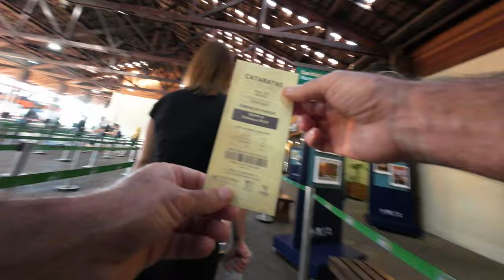Foz do Iguaçu - Iguaçu Falls New 7 Wonders - 4k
Cataratas do Iguaçu (em castelhano: Cataratas del Iguazú) é um conjunto de cerca de 275 quedas de água no rio Iguaçu (na Bacia hidrográfica do rio Paraná), localizada entre o Parque Nacional do Iguaçu, Paraná, no Brasil, e o Parque Nacional Iguazú em Misiones, na Argentina, na fronteira entre os dois países. A área total de ambos os parques nacionais corresponde a 250 mil hectares de floresta subtropical e é considerada Patrimônio Natural da Humanidade.
O parque nacional argentino foi criado em 1934, enquanto o parque brasileiro foi inaugurado em 1939. Ambas as áreas de proteção com o propósito de administrar e preservar o manancial de água que representa essa catarata e o conjunto do meio ambiente ao seu redor. Os parques tanto brasileiro como argentino passaram a ser considerados Patrimônio da Humanidade em 1984 e 1986, respectivamente. Desde 2002, o Parque Nacional do Iguaçu é um dos sítios geológicos brasileiros.
Historicamente, o primeiro europeu a achar as Cataratas do Iguaçu foi o espanhol Álvar Núñez Cabeza de Vaca, no ano de 1541. Atualmente, é o segundo local mais visitado por estrangeiros no Brasil. Em época de chuva, as Cataratas do Iguaçu chegam a ser a 3ª maior do mundo em volume de água. Sua vazão chega a aumentar 10 vezes, chegando a 11,3 mil metros cúbicos por segundo, quando o normal é 1,5 mil.
As Cataratas do Iguaçu participaram da campanha mundial de escolha das sete maravilhas naturais do mundo, organizada pela Fundação New 7 Wonders. As cataratas ficaram entre as 28 finalistas da campanha, que durou até o fim do ano 2011 quando foi atingido o número de 1 bilhão de votos.[6] No dia 31 de janeiro de 2012, o Google preparou um doodle especial em homenagem a descoberta das Cataratas do Iguaçu por Álvar Núñez Cabeza de Vaca.
Comparação com outras quedas famosas
Ao ver Iguaçu, a ex-primeira-dama dos Estados Unidos, Eleanor Roosevelt, teria exclamado "Pobre Niágara!".[8] As Cataratas do Iguaçu também são muitas vezes comparadas com as Cataratas Vitória, na África Austral, que separa a Zâmbia e o Zimbabwe. Iguaçu é mais ampla, mas porque ela é dividida em cerca de 275 quedas discretas e grandes ilhas, Victoria é a maior cortina de água no mundo, com mais de 1 600 m de largura e mais de 100 m de altura.
Com o alagamento do Salto de Sete Quedas em 1982, Iguaçu atualmente tem o segundo maior fluxo médio anual do que o de qualquer cachoeira do mundo, depois das Cataratas do Niágara, com uma taxa média de 1.746 m³/s. Seu fluxo máximo oficial registrado foi de 46 300 m³/s no dia 9 de Junho de 2014, sendo que nesta mesma data a régua do sistema de monitoramento hidrológico da Copel continuou a registrar elevação do nível do rio em mais de 30 cm além deste número, porém o sistema parou de calcular a real vazão instantânea, estimada entre 50 000m³/s a 60 000 m³/s. Em comparação, a vazão média das Cataratas do Niágara é de 2 400 m³/s, com uma vazão máxima gravada de 8 300 m³/s. O fluxo médio nas Cataratas Vitória é de 1 088 m³/s, com uma vazão máxima registrada de 7 100 m³/s.
Muitas cataratas têm entre 30 e 150 metros na Garganta do Diabo, enquanto nas Cataratas Vitória alcançam mais de 300 m. No entanto, Iguaçu oferece uma vista melhor e passarelas, além disso, seu formato permite vistas espetaculares. Em um certo ponto uma pessoa pode estar cercada por 260 graus de cachoeiras.
A Garganta do Diabo, tem água derramando-se nela a partir de três lados. Da mesma forma, visto que Iguaçu é dividida em várias pequenas quedas, pode-se ver estas uma porção de cada vez. Vitória não permite isso, pois é essencialmente uma cachoeira que cai em um cânion e é imensa demais para ser apreciada ao mesmo tempo (com exceção do ar).
As Cataratas do Iguaçu foi escolhida como uma das sete maravilhas naturais do mundo, organizada pela Fundação New 7 Wonders. As cataratas estavam entre as 28 finalistas da campanha, que durou até 2011 quando provavelmente atingiu o número de 1 bilhão de votos. Outra concorrente e também vencedora brasileira no concurso foi a Floresta Amazônica. Em fevereiro de 2009, foi a quinta classificada no Grupo F, a categoria de lagos, rios e cachoeiras.